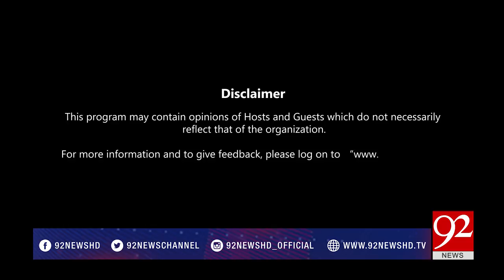Bakhabar Subh - 05 September 2017 - 92NewsHDPlus